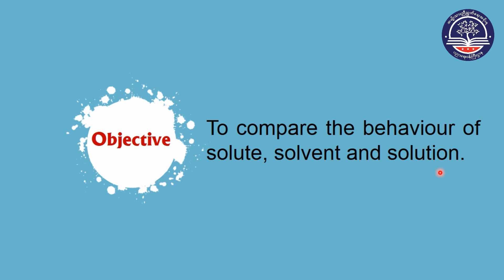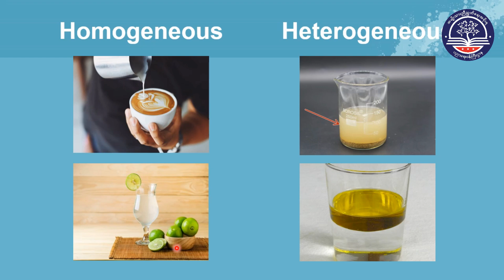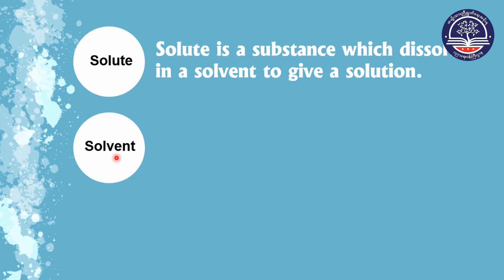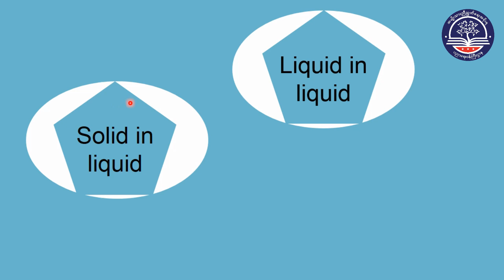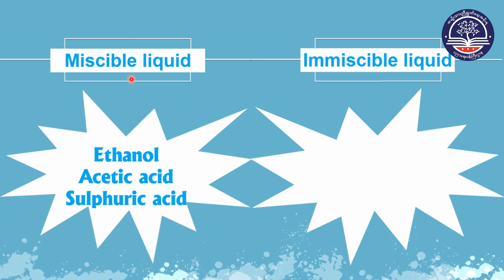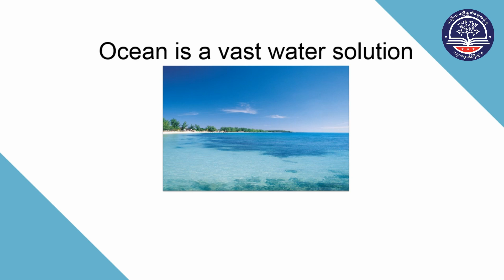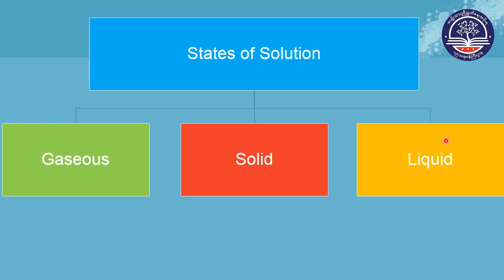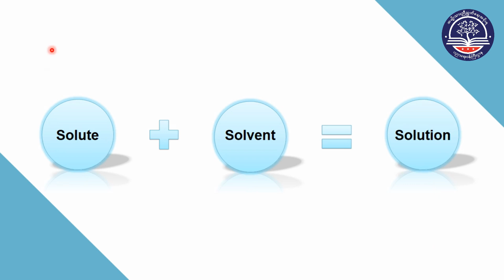Grade 10, Chemistry, Chapter - 2, 2.4 (Part 1)